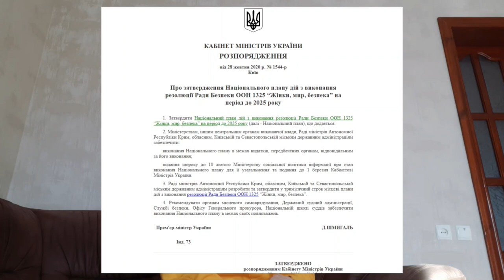FEMALE HALF OF HUMANITY, YOU HAVE TO KNOW IT! (Eng)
Stereotypes about gender inequality are one of the main problems of modern society. Resolution 1325 is the main international source of guaranteeing women's rights.

Let's start studying the Resolution!

Author: Anastasiia Kalian
Mentor: Alla Nitchenko

The video was created  within Human Rights Program for Community Leaders “I AM @ MEDIA”. The project is implemented by Chernihiv Polytechnic National University in cooperation with the Human Rights Foundation and the University of Tartu (Estonia). The project is funded by the Ministry of Foreign Affairs of the Republic of Estonia.